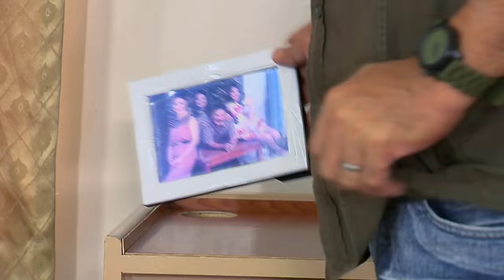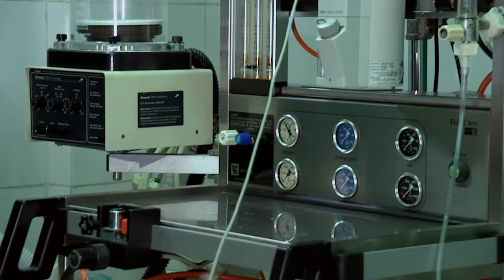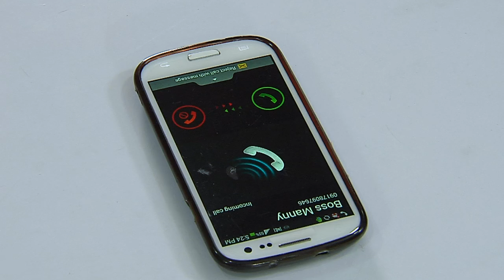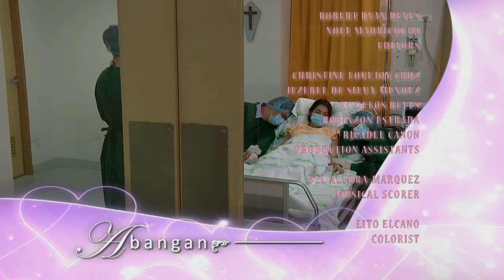My Destiny: Full Episode 30